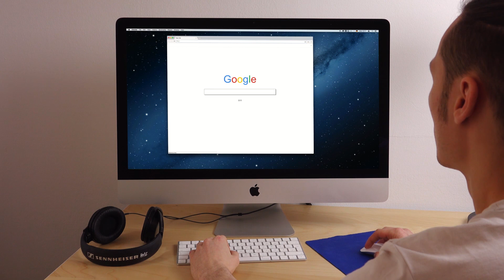6 個彩雲燈讓派對更有氣氛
好酷的自製棉花LED雲燈 — 許多漂亮的燈都可以買得到，但是要買到像範例中這麼美的燈，口袋必需要夠深才行。但這並不是絕對的。相反地，只需很少的材料和簡單的幾個步驟，你就可以做出一個非常酷的燈，絲毫不遜色於迪斯可舞廳，而且絕對可以讓你的客廳成為派對的焦點。

所需材料:
6 小燈罩
熱熔膠
剪刀
LED 燈串
棉花
繩子

作法:
1.) 用熱熔膠將6個燈罩粘在一起。
2.) 用剪刀小心地在每個燈罩上刺一個小孔，以方便穿入LED燈串。
3.) 現在，將棉花粘在燈罩四周。
4.) 用一根繩子串起燈罩的懸掛處，這樣就可以將燈懸掛在天花板上。
5.) 將燈罩開口處也用棉花封閉起來。

現在，你可以將超酷的棉花雲燈懸掛在想要的房間中。例如，利用LED燈的自動變色功能，讓客廳變成迪斯可舞廳。或者將蓬鬆的雲燈懸掛在兒童房中，讓自製的夢幻雲燈邀請孩子入夢，更容易入眠。

另外，你可以在這裡找到額外影片中你出生那晚星空的精美壁畫的作法。